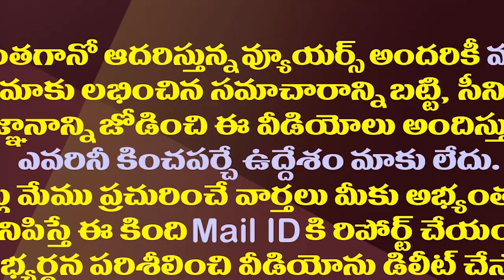వైసీపీ ఎమ్మెల్యేల నిరసనలు..టీ కప్పులో తుపానేనా||UnHappy MLA's &Ex ministers ||Amaravathi Media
వైసీపీ ఎమ్మెల్యేల నిరసనలు..టీ కప్పులో తుపానేనా||UnHappy MLA's ||Amaravathi Media
amaravathi media